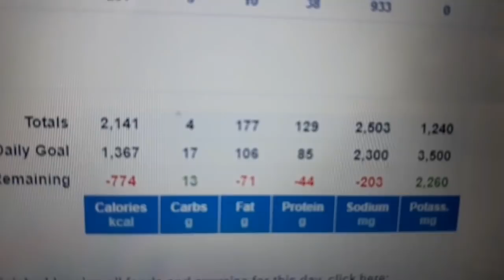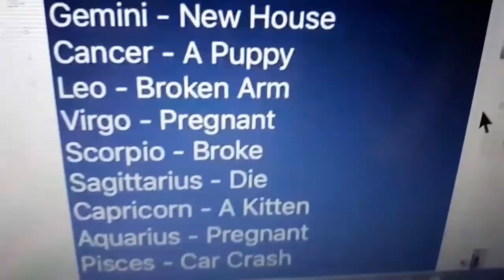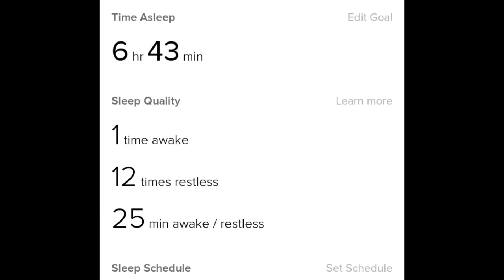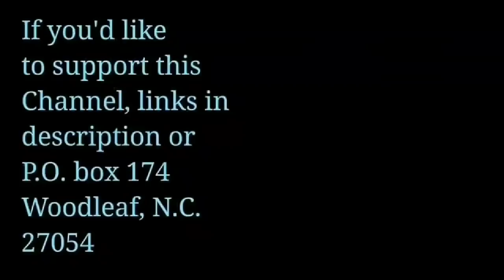Keto Baconator Diet Weight Loss Results, Keto Meals and Vlog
★Get your own Keto Cutie, Keto Goofball, and other keto items designed by me
You can Send Cards, gifts, or letters to:
Keto Diamond

★ More Keto Info!